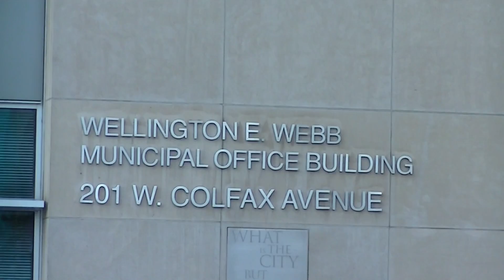2013.10.22 Police Accountability Tour - Denver - 1of5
This video was shot by Pete Eyre in/around Denver as part of the Police Accountability Tour ‪